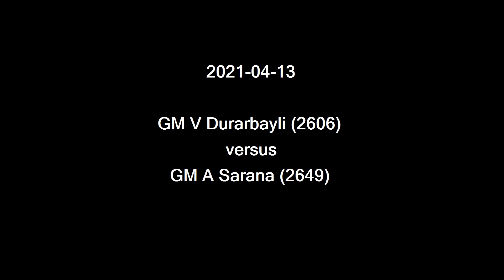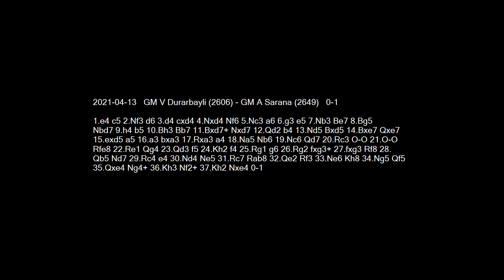2021-04-13 GM Durarbayli vs GM Sarana - Learn Chess From The GrandMasters!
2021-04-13 GM Durarbayli vs GM Sarana
1.e4 c5 2.Nf3 d6 3.d4 cxd4 4.Nxd4 Nf6 5.Nc3 a6 6.g3 e5 7.Nb3 Be7 8.Bg5 Nbd7 9.h4 b5 10.Bh3 Bb7 11.Bxd7+ Nxd7 12.Qd2 b4 13.Nd5 Bxd5 14.Bxe7 Qxe7 15.exd5 a5 16.a3 bxa3 17.Rxa3 a4 18.Na5 Nb6 19.Nc6 Qd7 20.Rc3 O-O 21.O-O Rfe8 22.Re1 Qg4 23.Qd3 f5 24.Kh2 f4 25.Rg1 g6 26.Rg2 fxg3+ 27.fxg3 Rf8 28.Qb5 Nd7 29.Rc4 e4 30.Nd4 Ne5 31.Rc7 Rab8 32.Qe2 Rf3 33.Ne6 Kh8 34.Ng5 Qf5 35.Qxe4 Ng4+ 36.Kh3 Nf2+ 37.Kh2 Nxe4 0-1